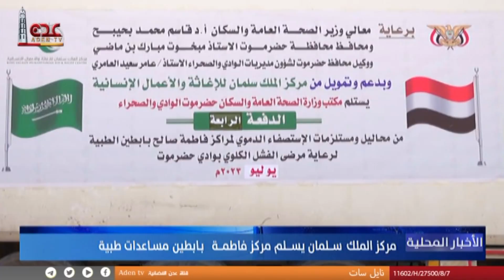مركز الملك سلمان يسلم مركز فاطمة بابطين مساعدات طبية